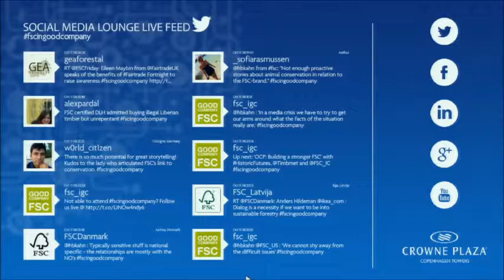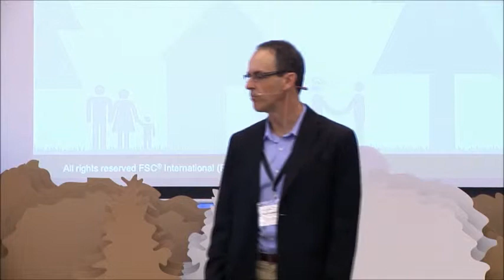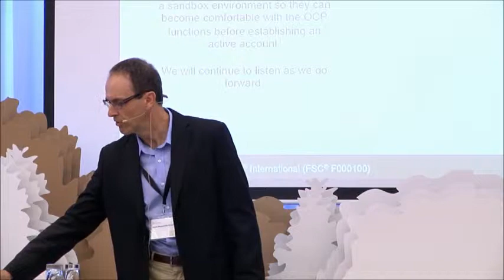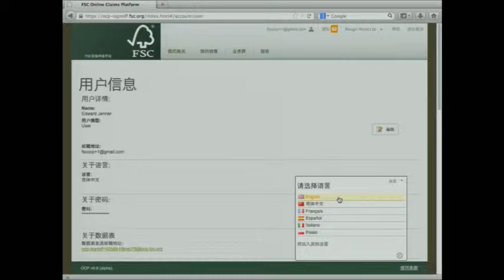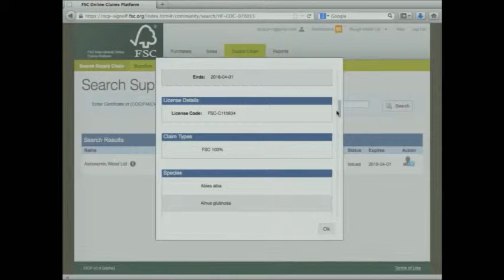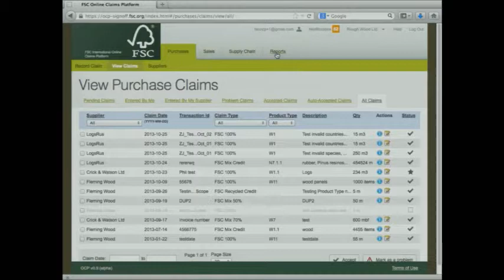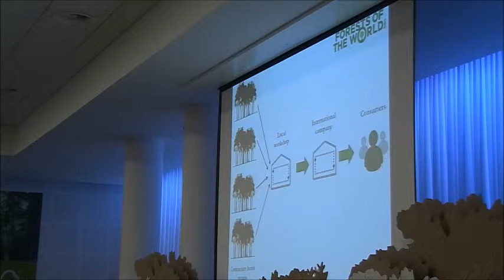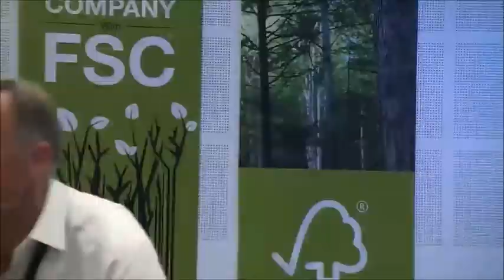In Good Company session: OCP: Building a stronger FSC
Session from the In Good Company with FSC conference in October, 2013.

Main speaker:
Tim Wilson, Director, Historic Futures

Panel:
Phil Guillery, Systems Integrity Director, FSC International
Chris Cox, Head of Environment, Timbmet
Jakob Ryding, Technical Advisor, Verdens Skove (Forests of the World)